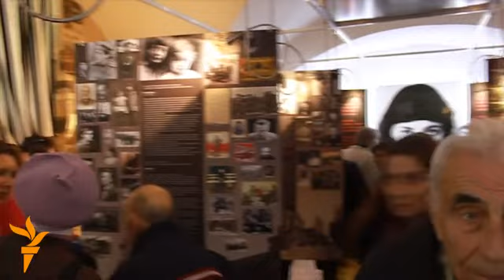120-летие Марины Цветаевой отметили в Чехии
8 октября исполнилось 120 лет со дня рождения Марины Цветаевой, судьба которой неразрывно была связана не только с Россией, но и с Чехией. 6 октября в городе Вшеноры, где жила великая русская поэтесса, была организована пешая прогулка по цветаевским местам, а на берегу реки Бероунки разожжен «Цветаевский» костер. Спустя два дня в день рождения поэтессы в Праге открылся Центр, названный в ее честь. Видео Торокула Доорова, «Азаттык», Кыргызская служба РСЕ\РС